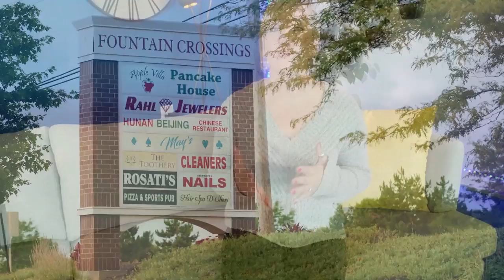Living in Barrington Pros and Cons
Barrington is a place unlike any other. A beautiful, historic suburb just 40 miles northwest of Chicago, Barrington’s 10,168 residents pride themselves on the Village’s hometown charm and small-town heritage.  So if you are looking for more space for your money and a good area to raise children, this could be your new home.

And as a resident of Barrington, I can show what it really means to live

Barrington has ranked high in many lists of places to live in Illinois. Why? It’s simply beautiful and great to live, work and raise your family. Even if it’s an affluent neighborhood, it’s worth it to enjoy safety, nature, and educational opportunities.

As you plan your move, it is necessary to weigh the pros and cons of every neighborhood you consider. Don’t worry, I can help you with this overwhelming process.  This video will help you make informed choices about your next neighborhood.

Here are the pros and cons of living in Barrington:

⏱️Chapters⏱️
00:00 Introduction
00:25 Pros of Living in Barrington
01:19 It's a Safe community
02:01 Closely-knit community
02:50 Barrington is known for it's Nature
04:01 Park District in Barrington
05:02 Stellar Education System in Barrington
06:24 Things you should be wary of Barrington
06:36 High cost of living in Barrington
07:24 You need a car
07:40 Traffic in the downtown area

Barrington is a neighborhood that offers all the amenities for families to raise their children and prosper. Although it is an affluent community, the benefits you get from being a resident far outweigh the downsides.

First, with the pros. Barrington is a very safe place to live in, with many residents going out at night and early mornings without fear of assault. This also leads to the community being so close to each other. Downtown is where everyone congregates daily. Residents also enjoy the bountiful nature reserves and diverse park district here. And of course, the crown jewel here is the Barrington School District 220 which has earned several awards in scholastic excellence while running in a balanced budget for 22 consecutive years..

On the other hand, it is my fiduciary duty to warn you about the few flaws of Barrington. First, living here is very expensive due to high housing costs and taxes. Then to get around the neighborhood, you must have a car. And consequently, you will also suffer from traffic in the downtown area due to train tracks.

All things considered, Barrington is a great place to move into. The community provides a nice suburban environment with metropolitan conveniences. You enjoy high economic potential, safety and stellar educational system. Even as people may go out of town when they grow up, many return to Barrington to raise their families in this stunning neighborhood.

Are you thinking of moving to Barrington? Or are you a resident here?

FOLLOW ME
Nex-Gen Real Estate & Property Management Co.